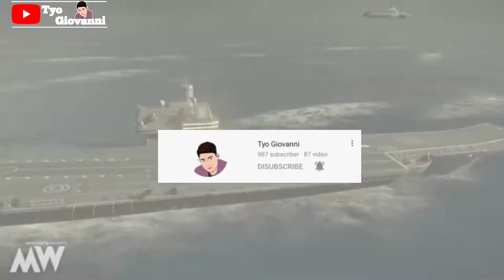Bocoran SPESIFIKASI NEW Update | Big Update | Secara Detail Alpha Test 0.46.0 |Modern Warship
Dan terimakasih banyak untuk yg sudah dukung channel ini.